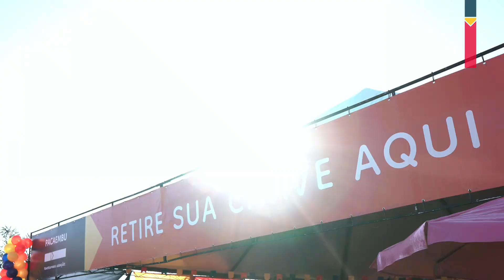Entrega de chaves - Comviva Mais Piracicaba | JUN24 - Pacaembu Construtora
Relembrando um dia repleto de emoção e realização! 🏠✨

Reviva conosco o momento especial da entrega das chaves do residencial Comviva Mais Piracicaba.

Cada chave entregue representa mais que uma porta aberta, representa um capítulo novo na vida de nossos clientes.